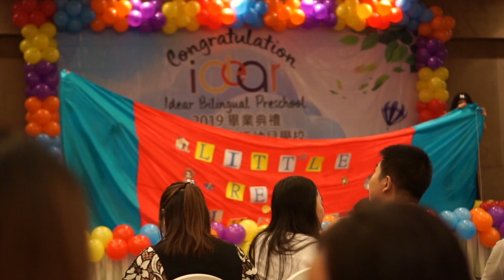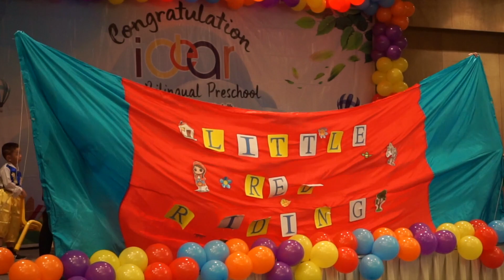IDEAR PRE SCHOOL KELAPA GADING SCHOOL PARTY VLOG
This video is about my daughter Graduation 2019.

non-profit, just for documentary when my daughter grows, she still can watch her graduation.